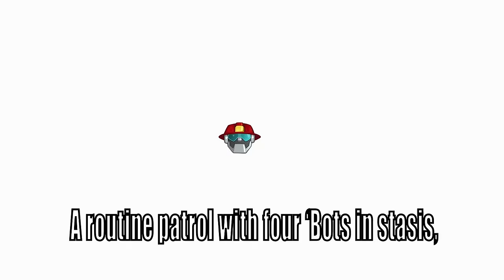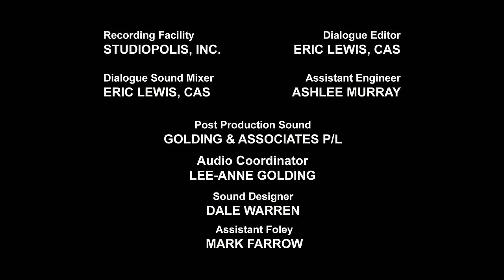Transformers: Rescue Bots | Season 3 Episode 24 | Kids Cartoon | Transformers Junior